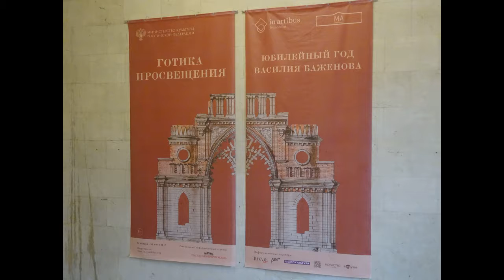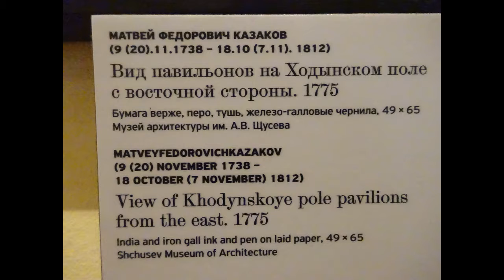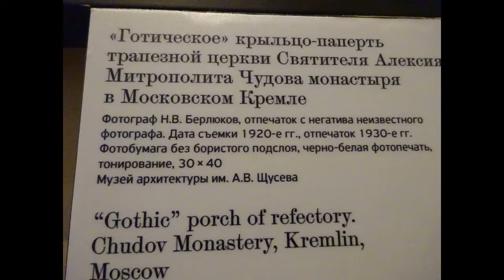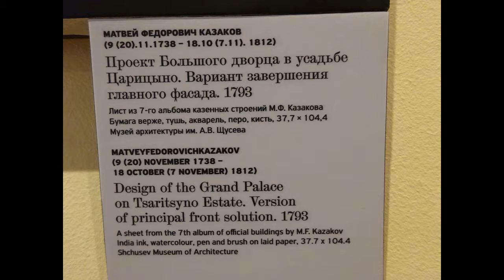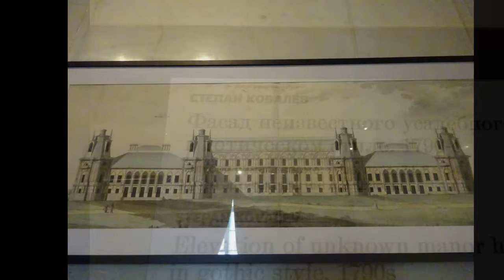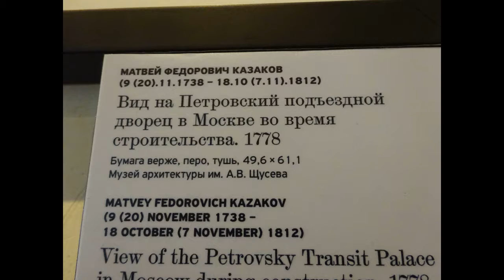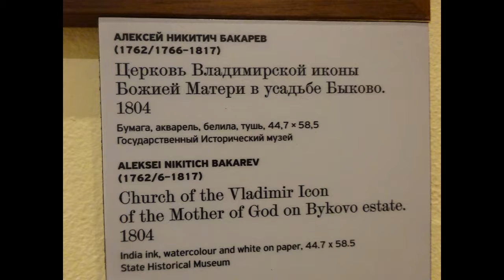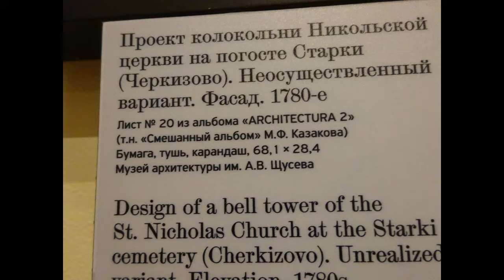Русская архитектура Готический вектор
По материалам выставки: "Готика просвещения" в музее архитектуры имени А.В. Щусева. Москва, июль 2017.